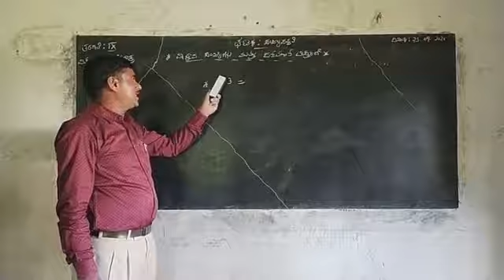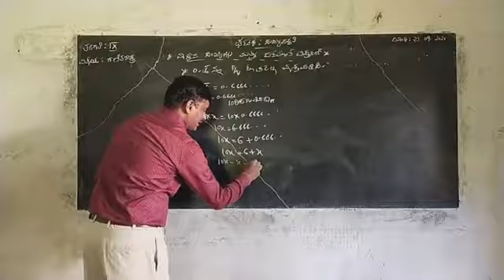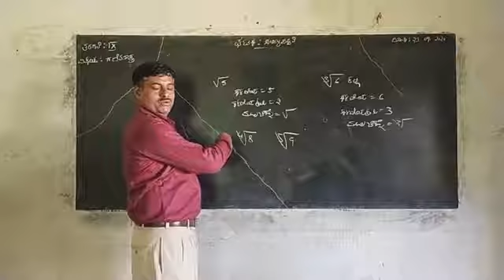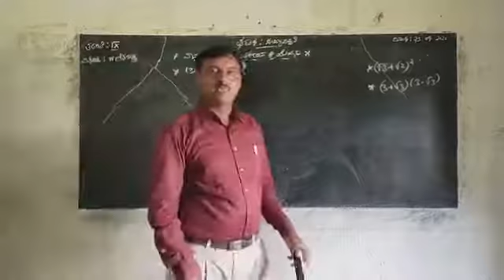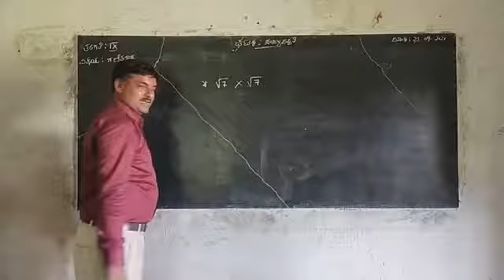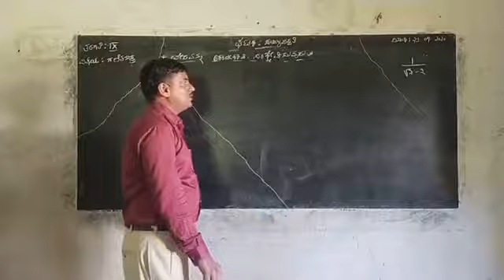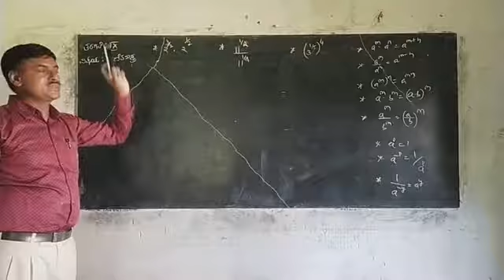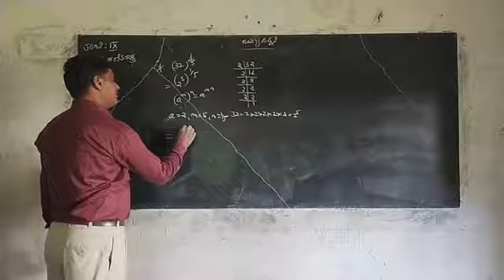Number System-part-2 -9th class